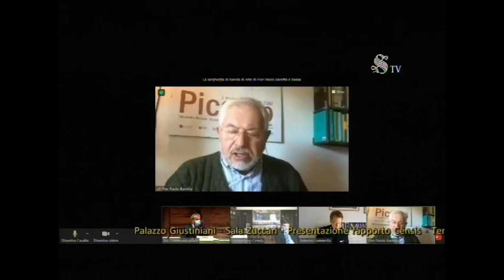2° Rapporto Censis - Tendercapital "La sostenibilità al tempo del primato della salute" 23-11-2020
Presentazione del 2° Rapporto Censis - Tendercapital sui buoni investimenti "La sostenibilità al tempo del primato della salute", presso la Sala Zuccari di Palazzo Giustiniani, tenutasi lunedì 23 novembre 2020 alle ore 10.
L'obiettivo dello studio è porre l'attenzione sulla sostenibilità sociale, intesa come l'equo accesso per tutti al benessere, con un focus sull'attualità che riguarda l'emergenza sanitaria che il Paese sta attraversando tramite le opinioni, i comportamenti e i valori degli italiani.